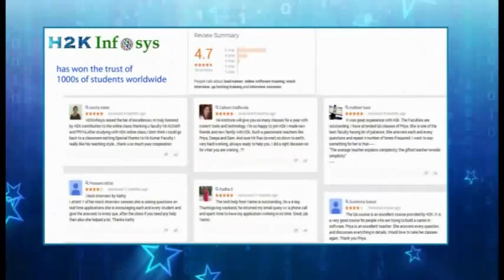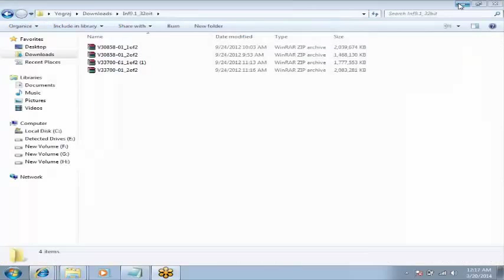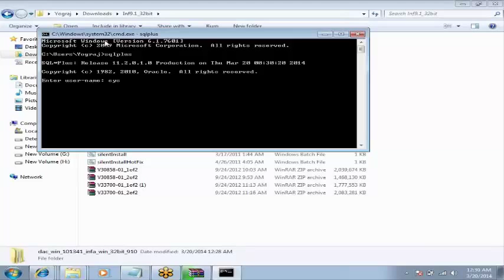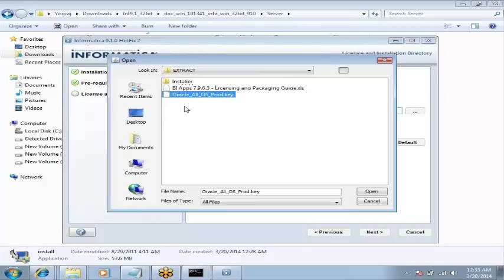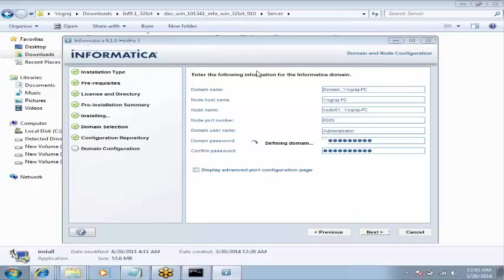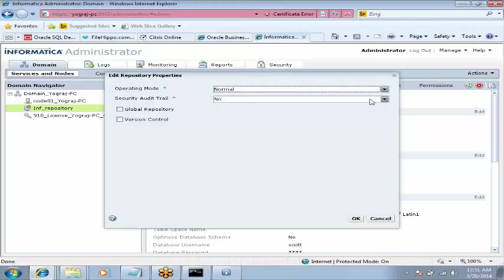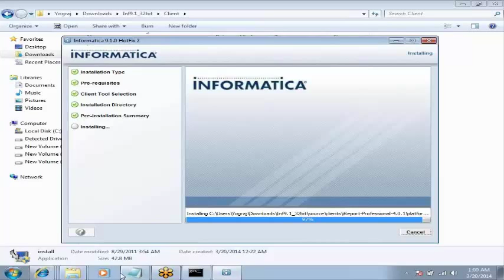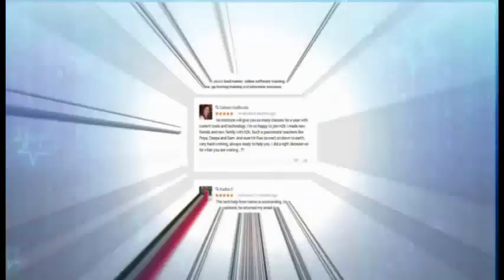Informatica Tutorial for Beginners | Informatica Installation Instructions | Informatica training